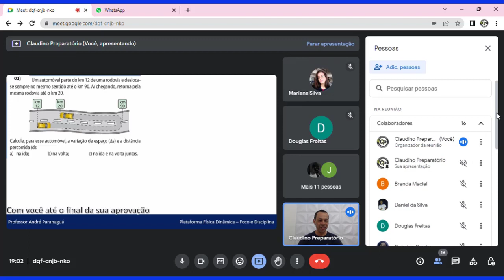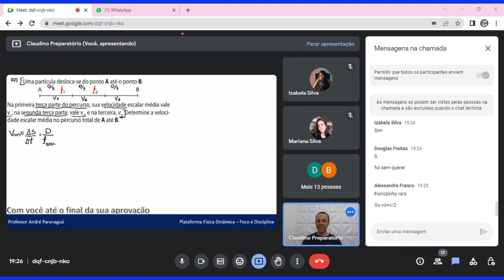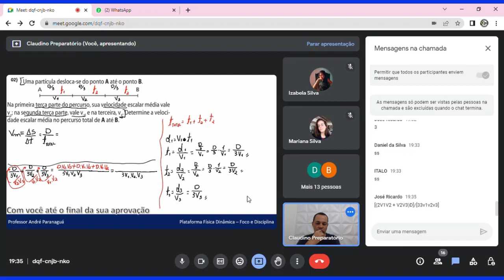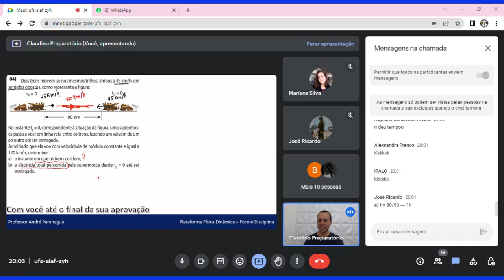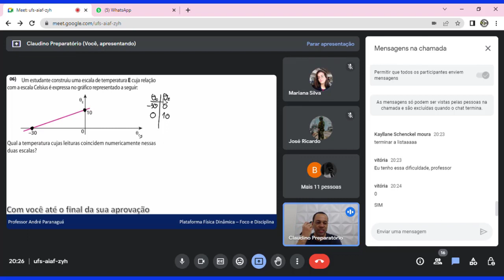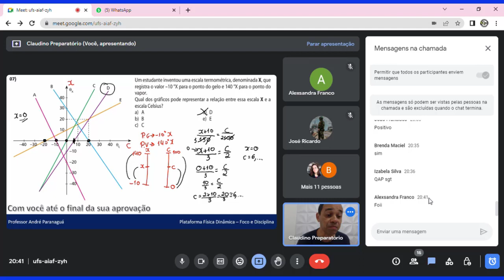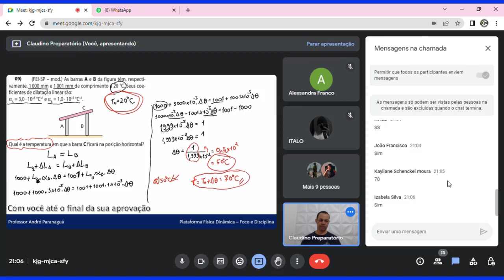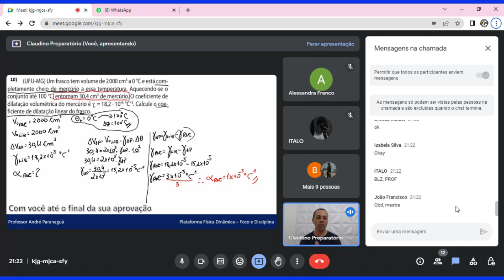Aula de Mentoria de Física - EEAr, EsPCEx, EAM e VestMed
Aula de Mentoria de Física - Resolução de Exercícios sobre CONCEITOS INICIAIS DE CINEMÁTICA, MRU, ESCALAS TERMOMÉTRICAS e DILATAÇÃO TÉRMICA para Concursos Militares e Vestibular de Medicina

DICA! Assista o vídeo na velocidade 1,5.

Nesta aula de mentoria de Física, você encontrará uma didática diferenciada que irá ajudá-lo a aprender o tema de Energia mecânica com facilidade.
Nosso mentor especialista em Física, Professor André Paranaguá, irá guiá-lo passo a passo na resolução de exercícios práticos, explicando as principais fórmulas e  conceitos relacionados ao assunto.